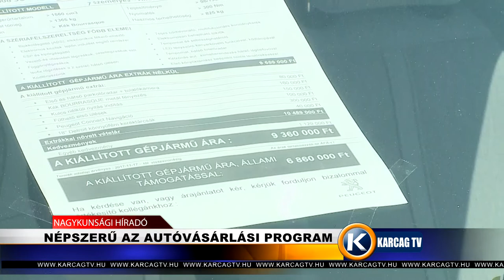Népszerű az autóvásárlási program karcagtv